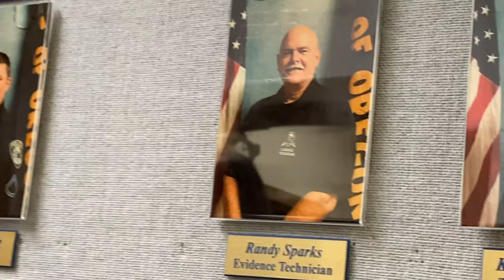Sergeant 106-- Final Call.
MUSIC
★ Justin Timberlake - Can't Stop The Feeling (Official Instrumental)